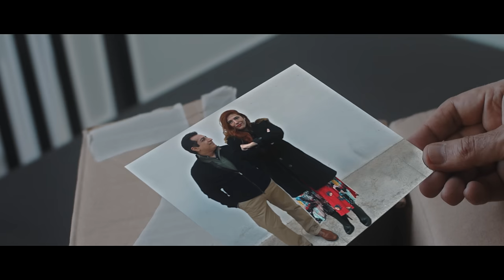Dooriyan | Qamar Saleem Feat. Melis Erdoğan | Official Music Video | Lyrics Peer Zahoor-Aylin Taşar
“Dooriyan”, when translated, means “Distances” and is a depiction of long-distance relationships and separation from our loved ones. Although it has been a recurrent theme from time immemorial, the sheer magnitude of people in recent times that have tasted this bittersweet situation is astounding.

Long distance relationships manifest themselves in many ways and we have all experienced it at some point in our lives, in many forms of relationships. It is especially painful when our soulmates are separated from us, owing to unavoidable circumstances. Although we understand the reasons behind it, there is no peace that comes with understanding. Reasons and explanations are there but there is never comfort in the distance between loved ones, physical or emotional. In order to minimize the pain, we make ourselves numb. Other times, we are filled with anguish. And just when a sliver of hope shines through, heartbreaking disappointment abounds to further quash our emotions. Emptiness and abandonment haunt us and the helplessness we feel continues to seek us out in the darkest of times.

The dilemmas, inner battles and conflicting emotions that we go through is what “Dooriyan” is all about. This is a conversation between two loved ones separated by distance, crying out in anguish yet giving each other hope as both yearn to be united. A unique twist of the song is that it's bilingual (Urdu-Turkish) and the video shot in two different countries by two different teams.

Qamar hopes to share the pain and express the feelings of all who have felt the longing from being separated from their loved ones, for whatever reason, through this song “Dooriyan”.

Credits for ‘Dooriyan’:
Vocals: Qamar Saleem, Melis Erdoğan
Composers: Qamar Saleem, Lincoln Lim
Lyrics: Peer Zahoor, Aylin Taşar, Qamar Saleem & Melis Erdoğan
Overall Arranger: Lincoln Lim
Song Producers: Marcus Chua, Lincoln Lim, Bryan Ong
Studio: The Music Parlour Singapore
Editorial Support: Beverly Grafton

Music Video Production Team (Singapore):
Director, Producer, Editor and Graphics: Bless7Up
Photographer: Hans Goh
Stylist: Mazri
Hair Makeup Artist: Zoel Tee

Music Video Production Team (Turkey):
Director: Hakan Demir
Assistant Director: Kaan Tanriverdi
Costume Dresser: Burcu Atar
Make-up and Hair Stylist: Selma Ergin
Gaffer: Kadir Demir
Dop: Ozgu Oflu- dop
Logistics: Erhan Yuksel (Atadam Equestrian Center, Istanbul)

Audio distributed through TuneCore
Dooriyan · Qamar Saleem